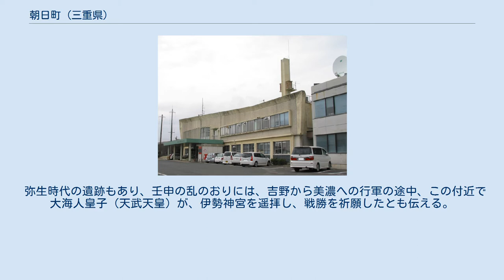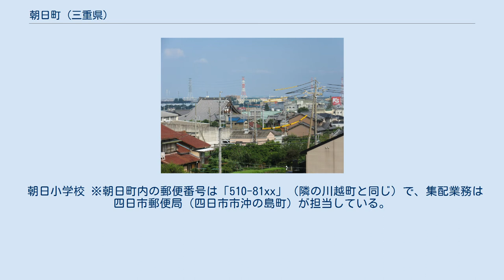朝日町 (三重県)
朝日町中心部 白梅の丘 朝日町体育館 朝日町（あさひちょう）は、三重県三重郡に属している町である。
北勢地域に分類され、三重県で最も面積が小さい自治体である。
東側は川越町、北側は桑名市、南側は四日市市と隣接している。
 朝日町の北西側半分は丘陵地であり、更新世（洪積世）に形成された低い丘陵地で、南東側半分は沖積になった平野の水田地帯である。
住宅地は丘陵の裾の旧東海道沿いに立地する。
 弥生時代の遺跡もあり、壬申の乱のおりには、吉野から美濃への行軍の途中、この付近で大海人皇子（天武天皇）が、伊勢神宮を遥拝し、戦勝を祈願したとも伝える。
戦国時代には埋縄（埋縄城が立地）、柿（柿城が立地）、小向（小向城が立地）、縄生（縄生城が立地）にそれぞれ城があり、小領主が分治していた。
 天武天皇が壬申の乱の際に付近で朝日を拝んだとの日本書紀の故事の引用。
 ※なお、衆議院議員選挙の選挙区は「三重県第3区」、三重県議会議員選挙の選挙区は「三重郡選挙区」（定数：2）となっている。
 朝日小学校 ※朝日町内の郵便番号は「510-81xx」（隣の川越町と同じ）で、集配業務は四日市郵便局（四日市市沖の島町）が担当している。
 伊勢朝日駅 橘守部出生地跡 JR朝日駅 教育施設の朝日町立朝日小学校 教育施設の朝日町立朝日中学校 朝日町教育文化施設のあさひライブラリー 文化財保護のための施設の朝日町歴史博物館